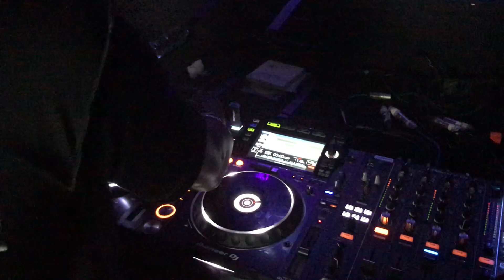VIRGIL ABLOH & FRIENDS - A CLASSIC DAFT MOMENT @ LOUIS VUITTON AFTERS - 6.21.2018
SO... WHEN I'M NOT CHASIN DJ'S SOMETIMES I GO TO FASHION WEEK IN PARIS AND I SNEAK AROUND w/ MY iPHONE AND I'M THERE TO JUST CATCH SOME VIBES.  HERE ARE SOME VIBES IN NO PARTICULAR ORDER...